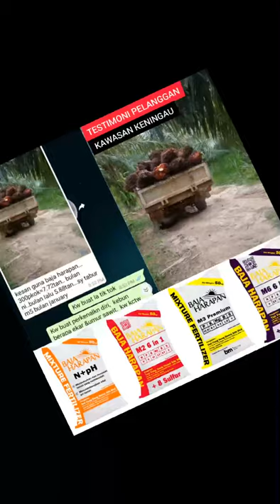Penghantaran baja harapan ke Estate Evergreen Plantation & Daerah Telupid dan Tongod.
Untuk sebarang tempahan boleh tekan link di atas ☝